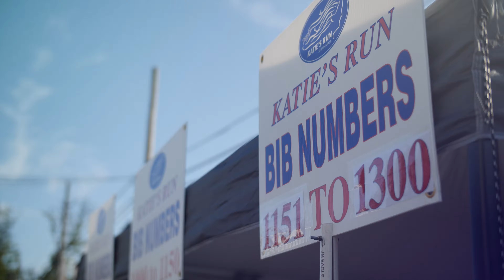Funeral Home Financing: New Hyde Park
Mike McBride, a former police officer in New Hyde Park, New York, pursued funeral home acquisition because he has always been passionate about helping and caring for the people in his community.

When the opportunity to acquire New Hyde Park Funeral Home presented itself, Mike knew he needed to work with a bank who could provide the help and guidance he needed to successfully become the first business owner in his family. After doing extensive research on financing partners, he found Live Oak Bank.

Watch the full video to learn more about Mike's journey to small business ownership and the ways the McBride family is bringing their community together to honor their daughter's memory and have a positive impact on those around them.